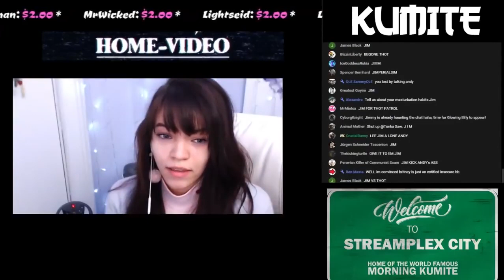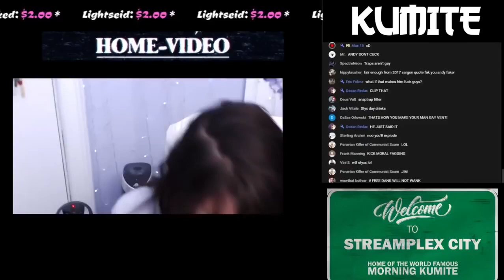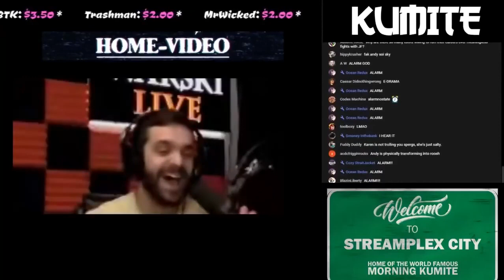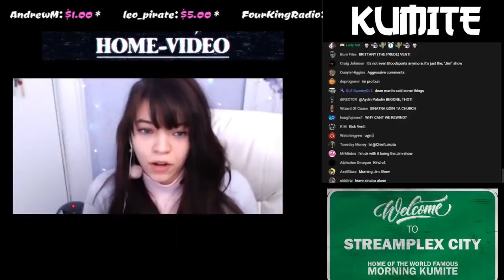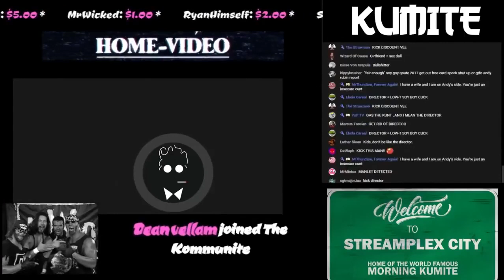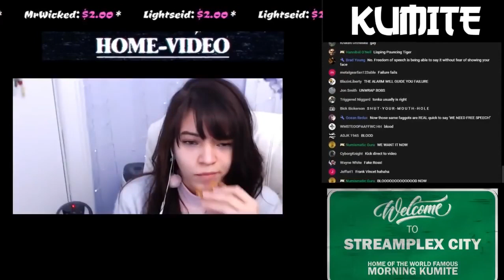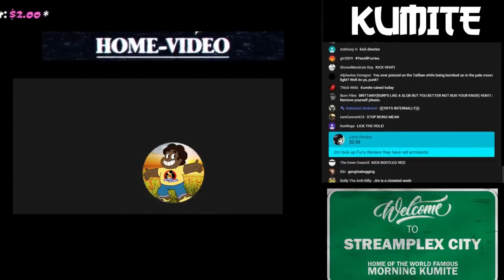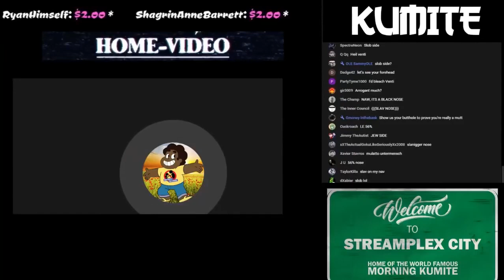Kumite - Jim and AndyPornski Banter on Recent Events (Featuring Burping Alien) [2018-03-20]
By: Mister Metokur , Andy Warski , Brittany Venti , Tonkasaw , Burping Alien
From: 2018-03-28